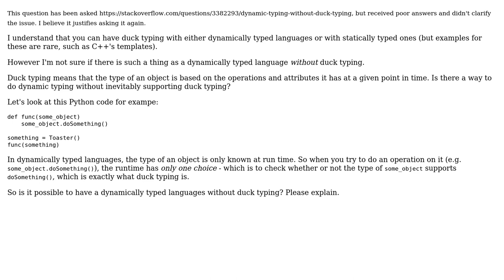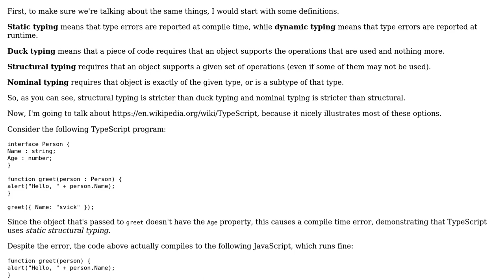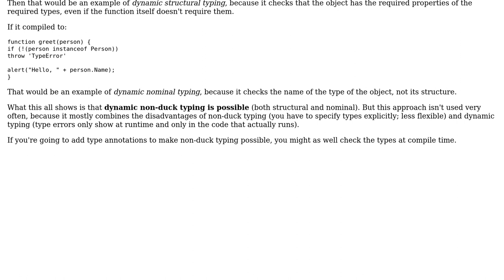Software Engineering: Is it possible to have a dynamically typed language without duck typing?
With thanks & praise to God, and with thanks to the many people who have made this project possible! | Content (except music & images) licensed under CC BY-SA | Music | Images & others | With thanks to user svick user babou user Aviv Cohn and the Stack Exchange Network Trademarks are property of their respective owners. You are responsible for your own actions.